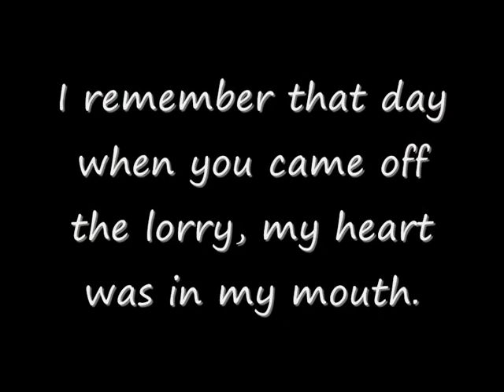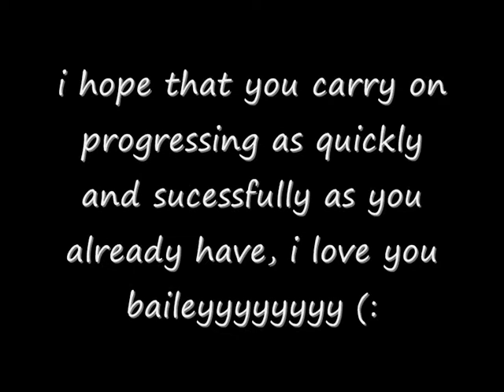Amanda and bailey the begining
i made this all on myself :D:D still dont no how to do the videos tho. help? comments please :)